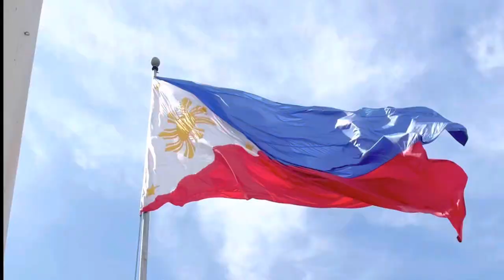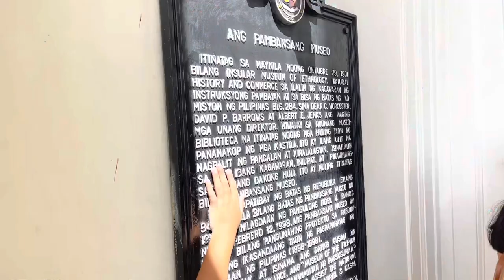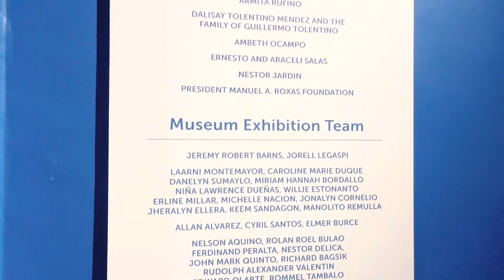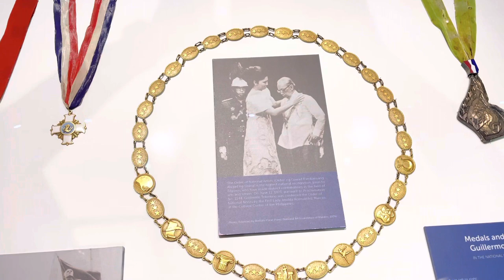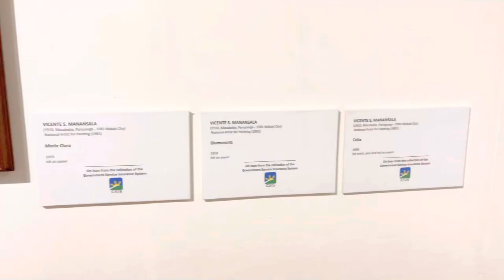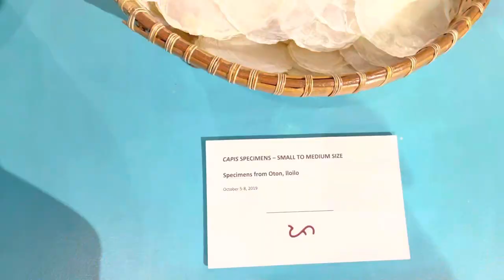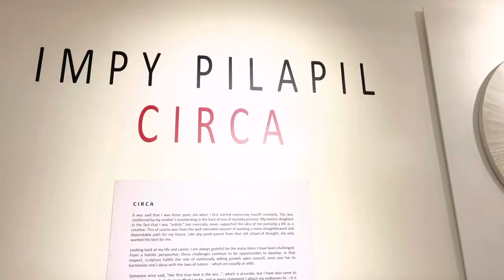National Museum of fine Arts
Nag Quick tour lang kami para makita ni ate ang mga paintings and art pieces na naka exhibit doon